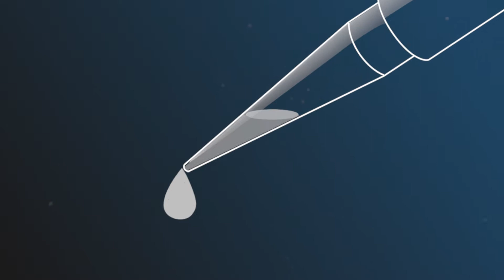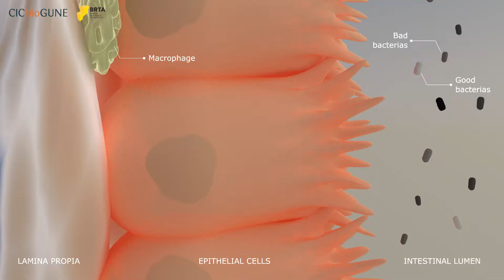Macrophages: the good, the bad and the ugly of inflammation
Macrophages are cells that belong to what we call the innate immune system. Traditionally our laboratory has focused on macrophage activity against pathogens. Now we have recently realized that responses against pathogens, which occur in the short term but also in the long term, can be replicated in responses against other microorganisms. And our question right now is, what is the difference between a macrophage that responds to a pathogen, and a macrophage that responds to a microorganism that is not harmful to us.